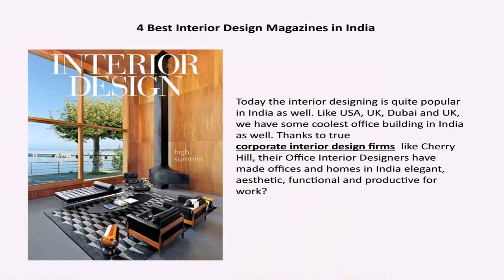10 Best Interior Designers In India